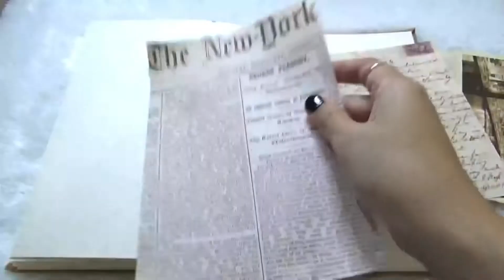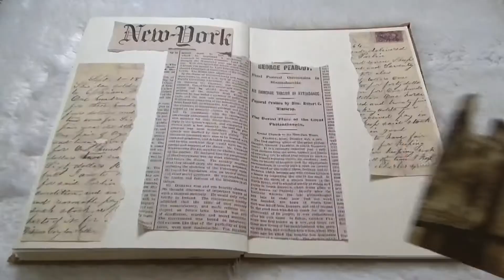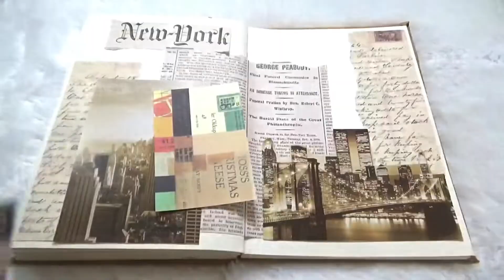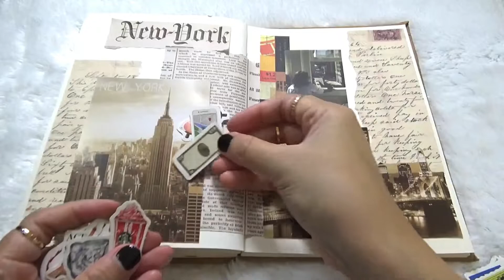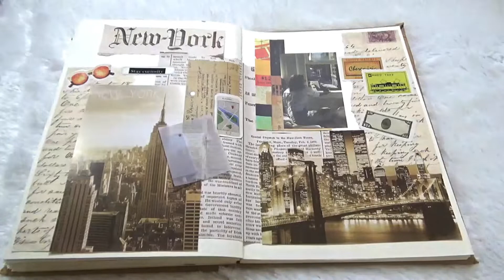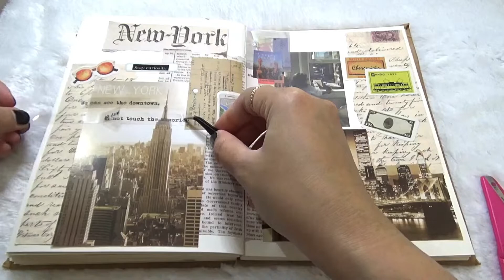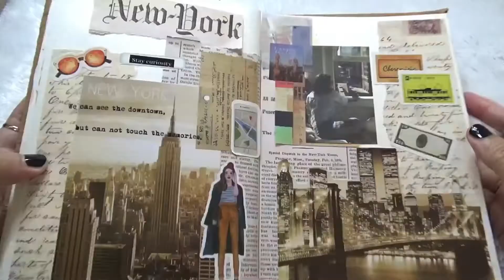Scrapbook ASMR | New York Theme | Journal with Me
Hi everyone, in this video, I make scrapbook about New York theme. I hope you can relax by watching this 😊